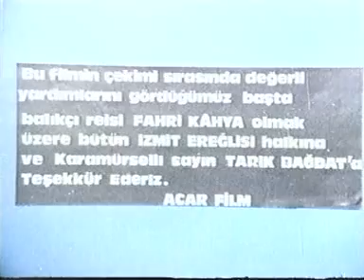Alev (Paul Mauriat - L'amour C'est Comme Les Bateaux 1976)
Necla Nazir Ve Kadir Inanir'in rol aldigi Alev  adli filmden alinmistir.
Filmin muzigi gayet guzel ve romantik bir parcadir. Paul Mauriat - L'amour C'est Comme Les Bateaux, 1976